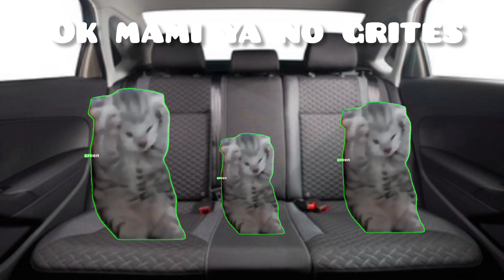nueva serie favimilia gatos parte 1